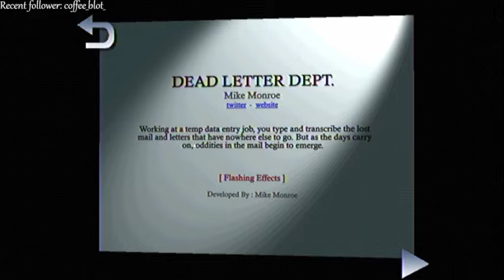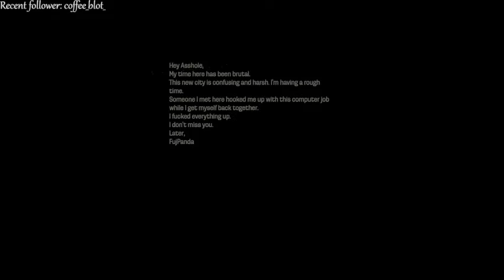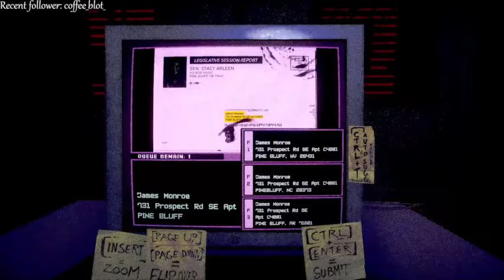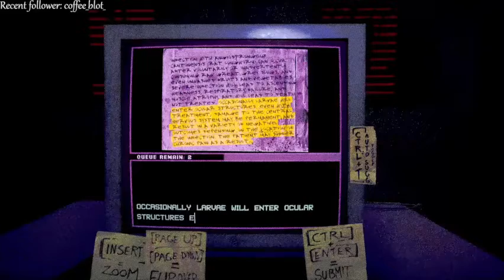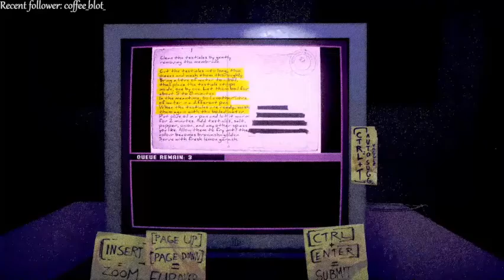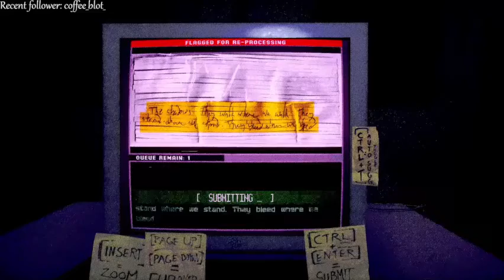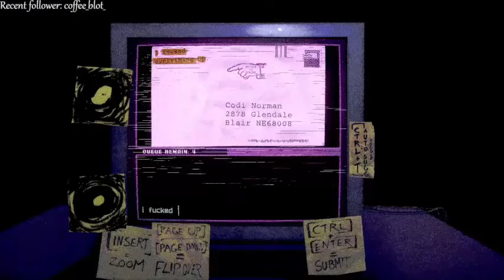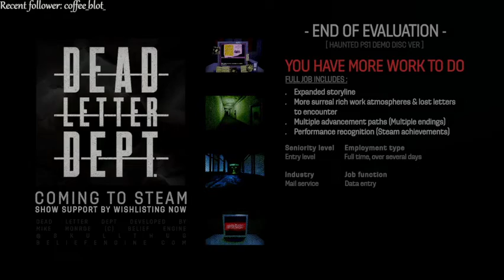Haunted PS1 #2 - Dead Letter Department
A collection of hauntingly scary PS1-style games, all in the form of a late nineties demo disc. Wrap yourself in a nostalgia blanket this Halloween as we play a few games from the Haunted PS1 collection.